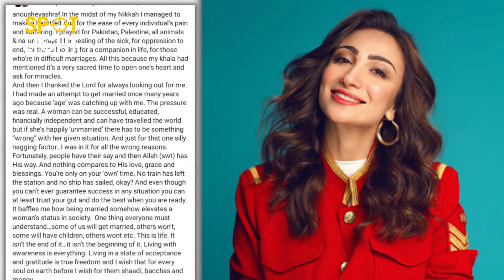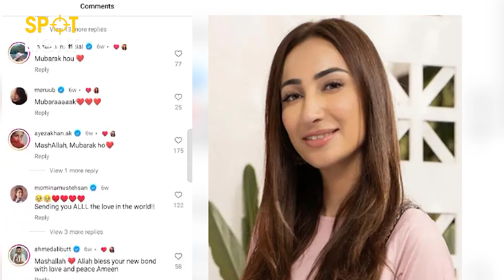Actress Anoushey ke Biyaan ki Social Media pr Dhoom mach gayi | Spotlight